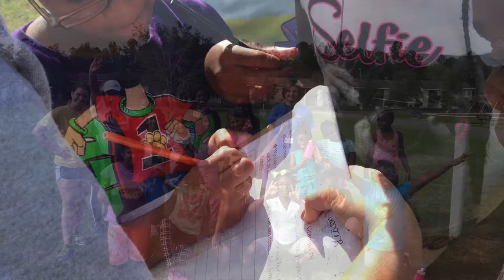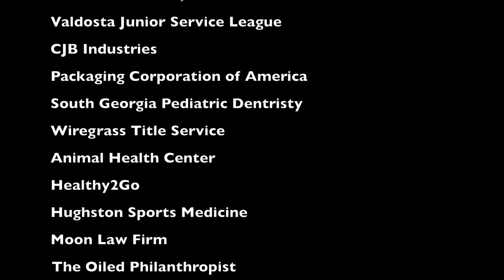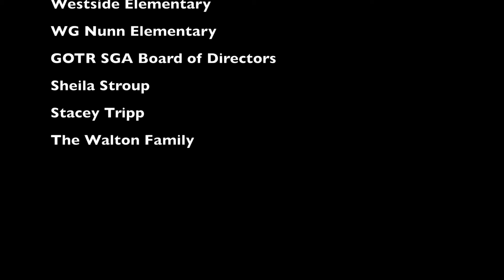GOTR SGA Fall 2015